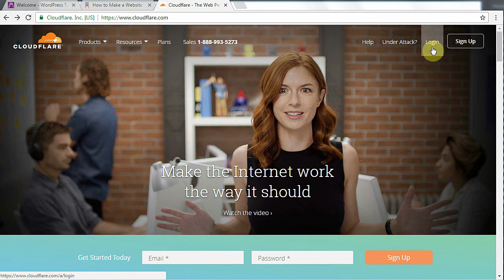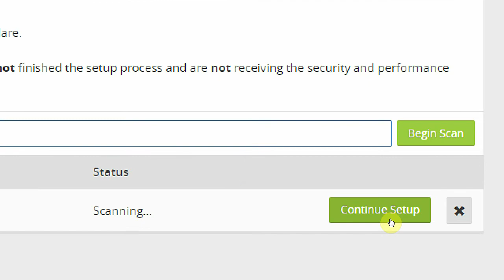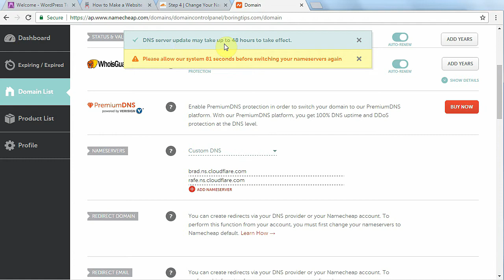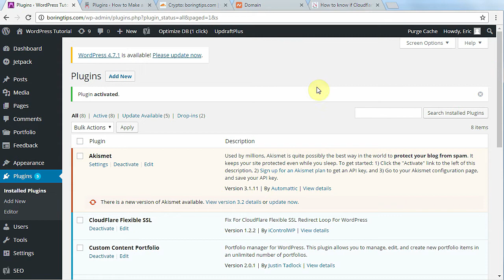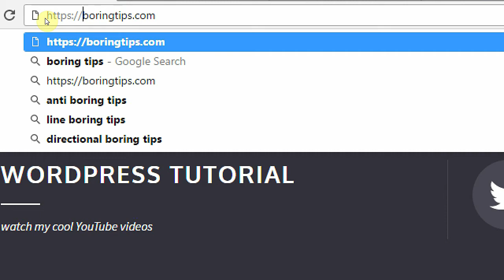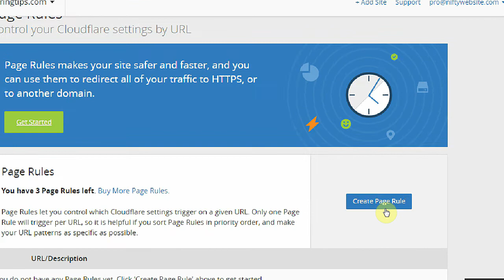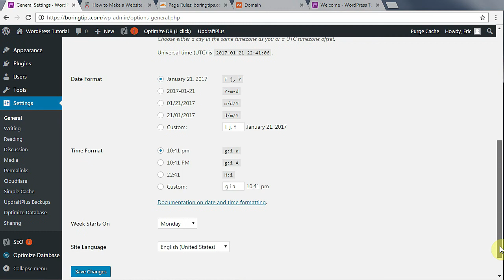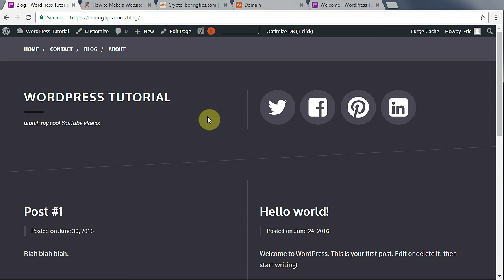How to Get Free SSL With WordPress - HTTPS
In this video I demonstrate how you can get free SSL with WordPress and set your site up to use https. The method is completely free and quite simple.

If you need a free SSL certificate for your WordPress website this video demonstrates how to get one. This method is perfect for websites that do not accept credit card information on their WordPress website.

The following article explains how to fix mixed content warnings if some of your pages are not secure after following this process.